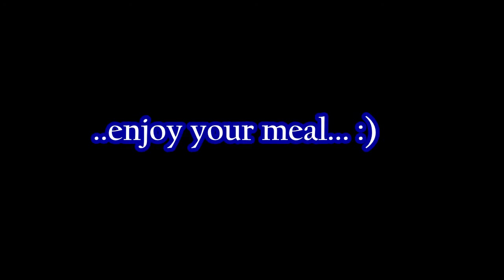Amazing underwater fotage Sea Lion chaising my fish at Langara Island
During a fishing trip at Langara Lodge north west tip of Canada i had the luck to take underwater footage of an sea lion chasing my fish.